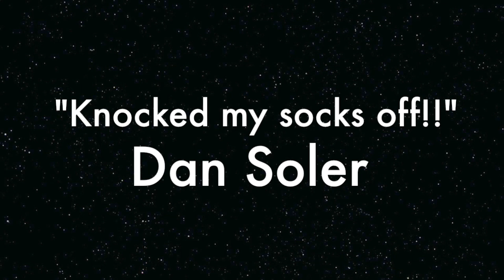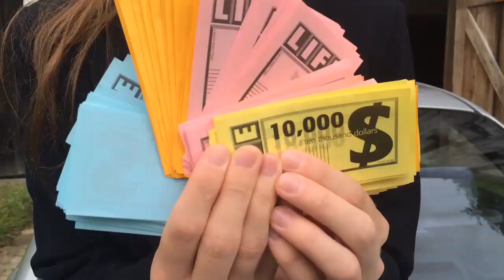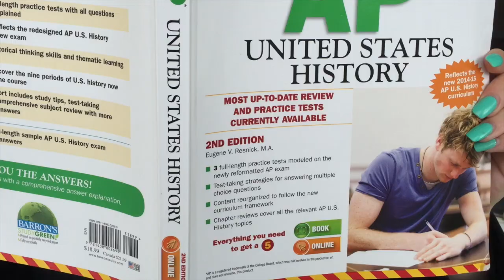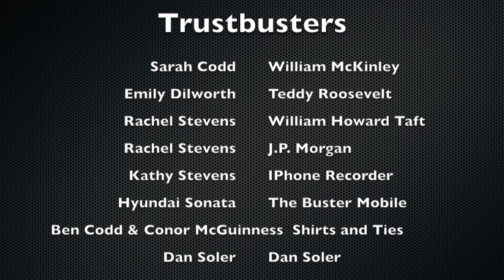Trustbusters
Trustbusters: Roosevelt, McKinley, and Taft